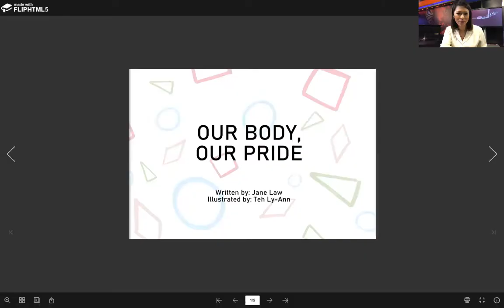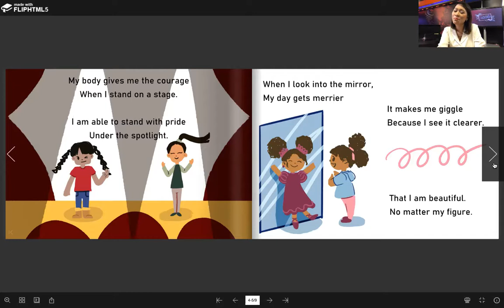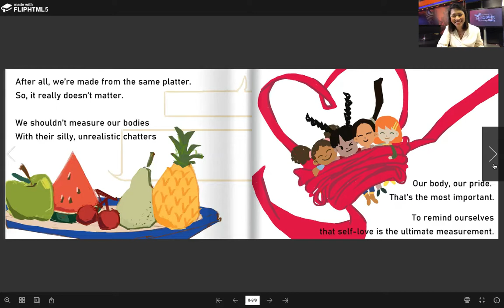Read At Home: The Gadis Chapter by Melisa Idris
Melisa Idris, who's a Host of Consider This & The Future Is Female, will be reading the book titled ‘Our Body, Our Pride’ by Jane Law. Melisa shared that reading is important because it makes us think of ways things can be different.

Help us continue our work to build a reading generation, and empower children through communities by building a fairer, and more inclusive world.